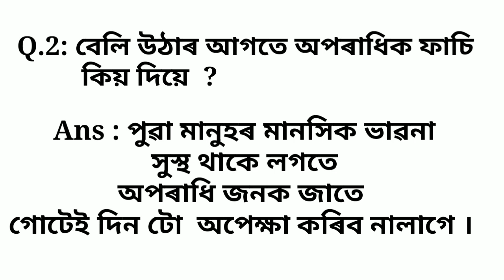মগজুৰ প্ৰচ্ছন্ন| নজনা Question| IAS Question | Assamese GK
Assamese Tricky Question